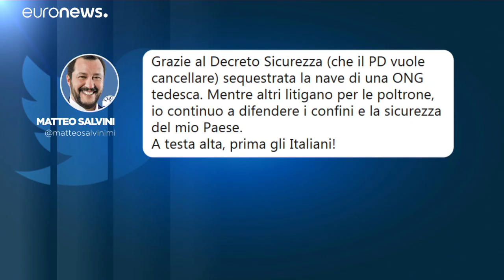Migrants disembark from German rescue ship seized in Italy